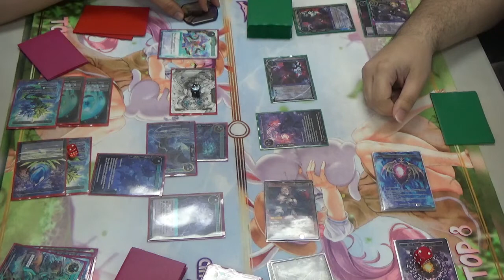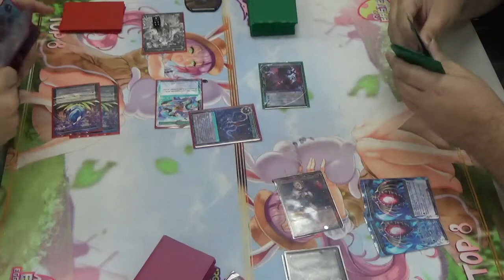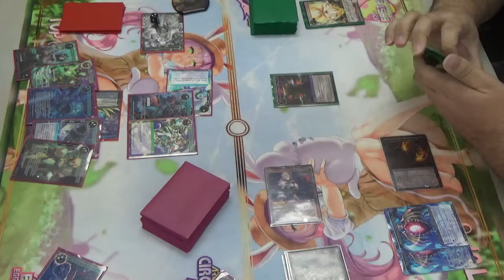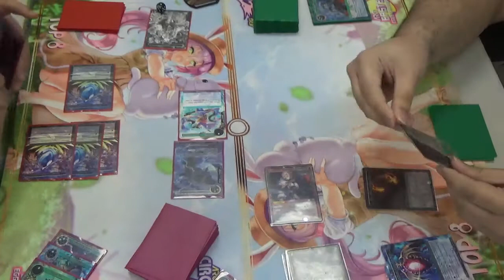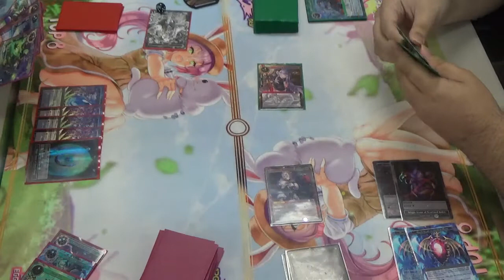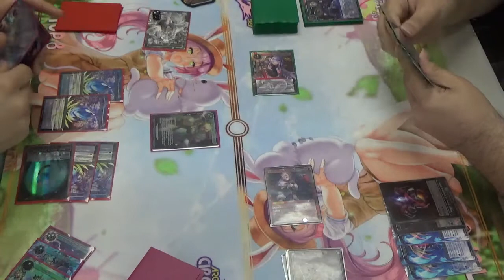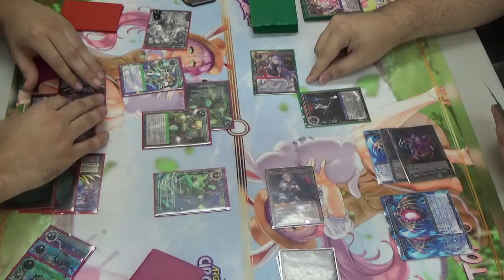Force of Will Shaela vs Gill Lapis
For a thousand years I've laid dormant who dares disturb my slumber. oh its you guys. Hey guys sorry I was gone for so long I need to get a new computer since my old one broke.